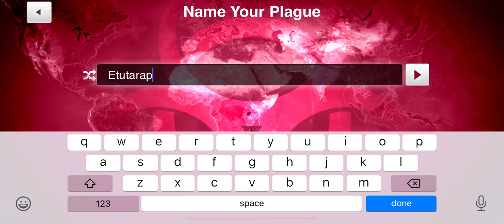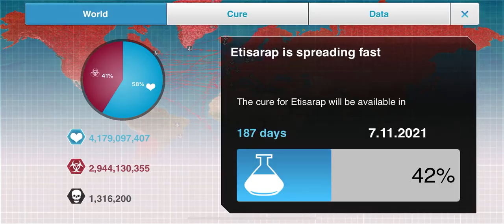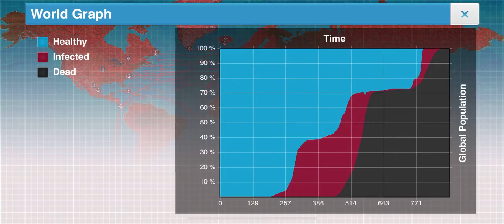Plague Inc. Mirror Earth Parasite Mega Brutal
Still opposites. Sorry for uploading slowly.